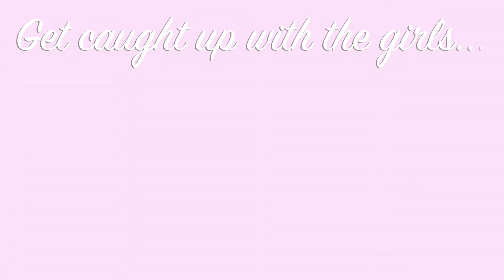GIRLS TRIP 2018